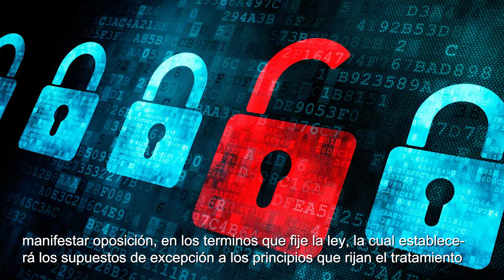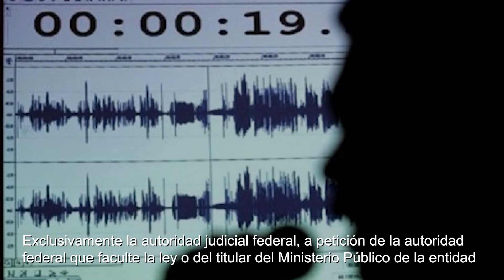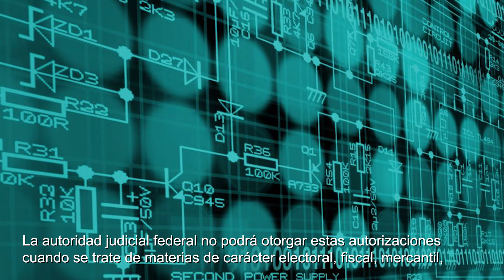ARTÍCULO 16 de la Constitución Política de los Estados Unidos Mexicanos. Eugenia León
ARTÍCULO 16 de la Constitución Política de los Estados Unidos Mexicanos con los comentarios de Jorge Fernandez Souza, Magistrado de lo Contencioso Adminustrativo de la Ciudad de México y miembro de Serapaz. Twitter @FdzSou.

Este artículo muy amplio se refiere a diversos derechos y definiciones constitucionales.
En primer lugar, un derecho de legalidad, entendiendo por tal el que tiene toda persona a no ser molestada o afectada por algún servidor público o por otro particular, a menos que lo mande alguna autoridad competente (es decir que la ley le permita intervenir en el asunto de que se trate), y que lo haga diciendo las causas de hecho y las razones legales para la afectación o molestia. Es decir que cualquier molestia debe de hacerse con bases legales que la justifiquen.
Sabemos que sin embargo son frecuentes los actos arbitrarios que se hacen sin sustento legal y que constituyen una de las más conocidas expresiones de la corrupción y de la impunidad.
Después de este principio, el mismo artículo se refiere a la protección de datos personales, o sea al derecho que toda persona tiene a que, sus datos particulares como edad, domicilio, sexo, ocupación, etc., no sean divulgados sin su consentimiento (por ejemplo en el caso de que realice algún trámite), a menos que haya alguna razón excepcional como la seguridad nacional o el interés público.
Los siguientes párrafos del artículo 16 tienen que ver con cuestiones de índole penal, como las siguientes:
a) Las órdenes de aprehensión contra alguna persona solamente pueden librarse (ordenarse) por autoridad judicial, es decir por algún juez, y cuando haya habido alguna denuncia que permita suponer que ha existido un delito cometido por la persona sobre quien se haya librado la orden de aprehensión.
Inmediatamente después de haberse llevado a cabo la orden de aprehensión, es decir la detención, el detenido debe de ser puesto a disposición del juez, esto es que no debe de ser retenido por quien haya efectuado la aprehensión como pueden ser los policías ministeriales.
b) Respecto a lo anterior existe la excepción de cuando la persona es detenida cometiendo el delito o inmediatamente después de cometerlo. En este caso, como evidentemente no hay orden de aprehensión de por medio, la detención es en el momento y quien la haga tiene la obligación también de poner al detenido a disposición de una autoridad para que sea entregado inmediatamente al ministerio público.
c) También excepcionalmente, el ministerio público (y no el juez) puede ser quien ordene una detención, si se trata de delitos graves, si hay urgencia y si existe riesgo de que el presunto delincuente pueda sustraerse de la justicia (que pueda huir).
d) En los casos anteriores, es decir cuando hay urgencia o flagrancia (cuando la persona es detenida cometiendo el delito) el juez debe inmediatamente ratificar la detención o decretar la libertad del detenido.
e) En la parte siguiente, el artículo 16 establece una medida que ha dado lugar a polémicas: la del arraigo. Este consiste en que aun estando en curso una investigación, una persona pueda ser obligada a permanecer en un lugar, sin poder desplazarse libremente, por orden de un juez y a petición del ministerio público. Esto puede ocurrir cuando no existen aún elementos para la detención de una persona, pero que al suponerse que pueda tener culpabilidad delictiva se le impida desplazarse para que no pueda huir. Solamente debe de aplicarse en casos de delincuencia organizada y siempre que esa medida pueda ayudar a la investigación.
Esta disposición constitucional ha sido criticada por defensores de derechos humanos bajo el argumento de que alguien que no esté formalmente acusado sea privado de su libertad al ser arraigado, además de que puede ser una medida utilizada no únicamente contra sospechosos de delincuencia organizada, sino inclusive contra activistas políticos o sociales.
En el mismo artículo se establece que el arraigo sea de 40 días, pero que se puede prorrogar por las mismas razones de investigación hasta un máximo de 80 días.
f) A continuación, en el mismo artículo 16 se define a la delincuencia organizada como la organización de tres o más personas para cometer delitos permanentemente. Esto es, cuando ese número de personas acuerdan llevar a cabo delitos de manera continua; robos, asaltos, tráfico de personas, de armas o de drogas, son algunos de los casos.
g) Después, en ese mismo artículo se señala que ningún indiciado puede ser retenido por el Ministerio Público por más de 48 horas. Esto significa que un detenido señalado como presunto responsable de haber cometido algún delito, después de ese tiempo debe de ser puesto a disposición de un juez o ser puesto en libertad, y no debe de quedarse en el ámbito del Ministerio Público que haya efectuado su detención. Solamente puede duplicarse ese término de 48 horas en caso de que las personas hayan sido detenidas por delincuencia organizada.